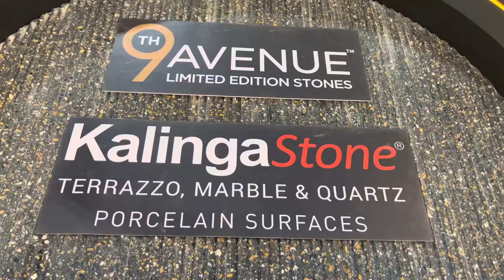Kalinga Stones FOAID 2022| ConceptTerrazzo,Quartz,Marble#architect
Kalinga Stones, stones on which you trust.